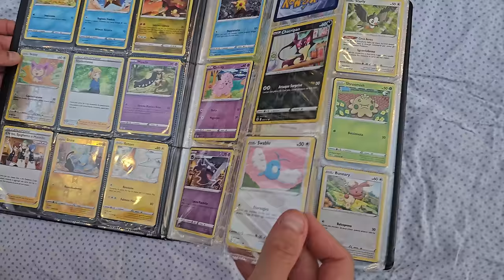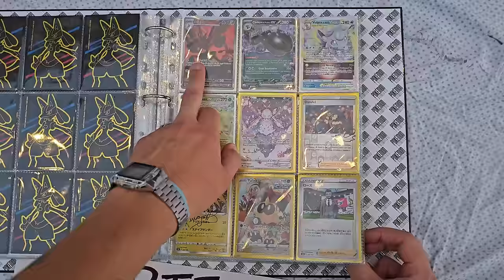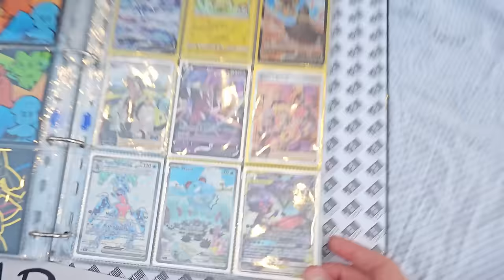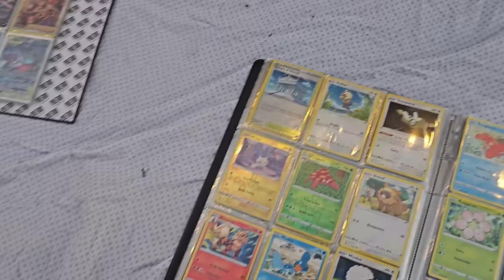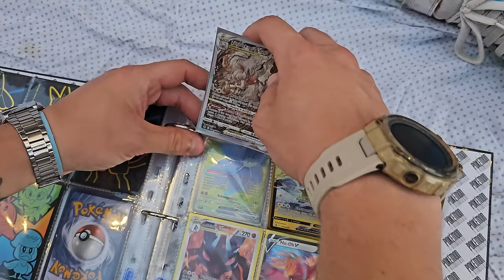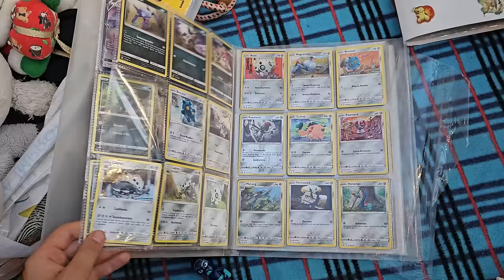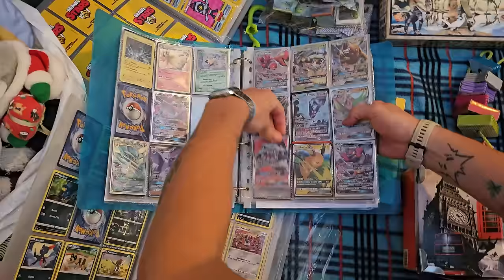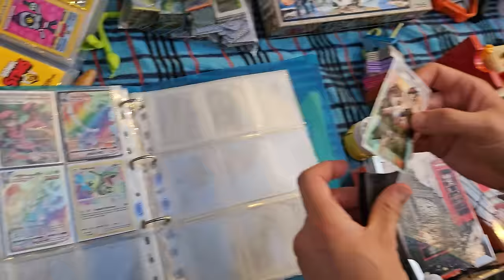Il Più bel mercatino dell'usato dell'estate: Torno a CACCIA di rarità POKEMON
Dopo un Anno di attesa finalmente torno in uno dei mercatini dell'usato dove ho concluso i migliori affari POKEMON di sempre e dove ogni anno d'estate mi diverto un mondo.